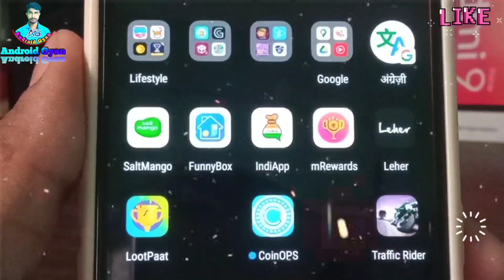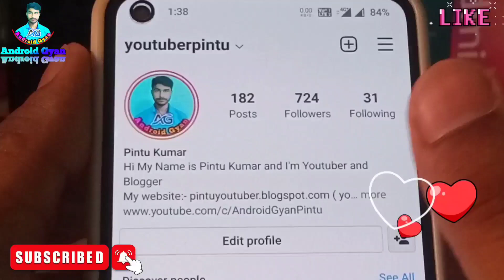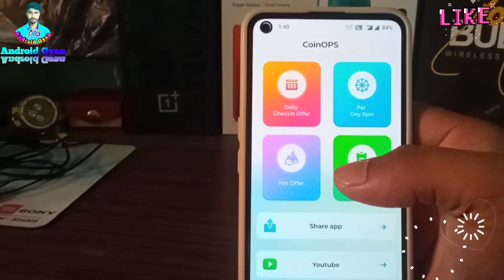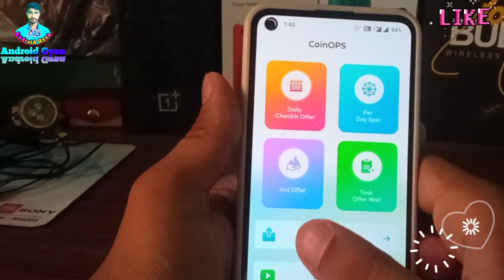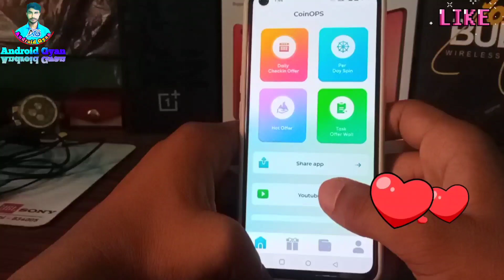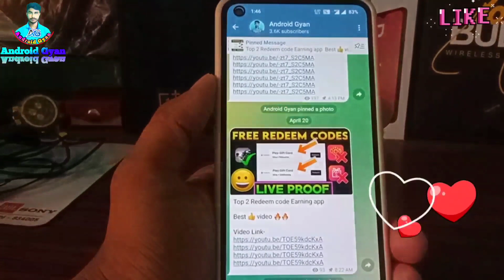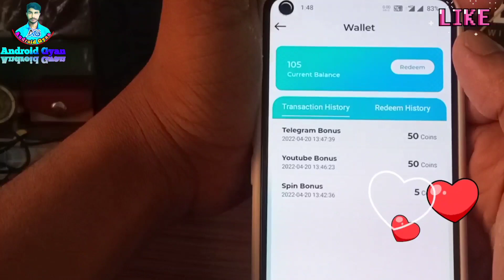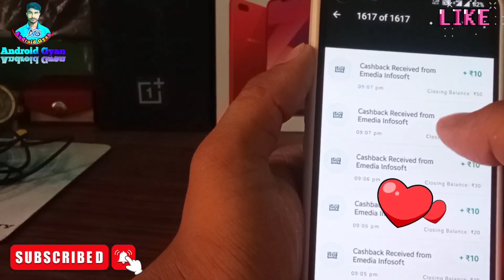redeem code app 2022 | Google Play Gift Card Earning App | Free Redeem Code | New Redeem Code App